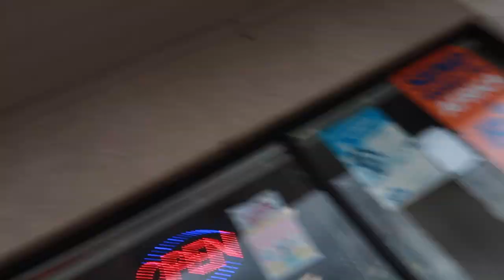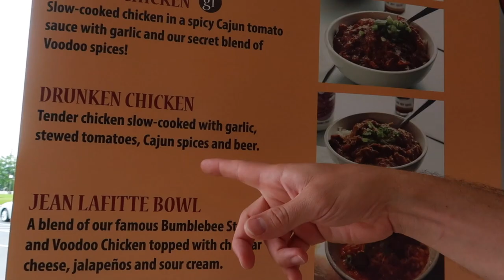SPEND THE DAY WITH US VLOG!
hello friends, so we thought we should take you guys along with us although we didn't really know where we were going from the start!

hope you enjoyed spending the day with us!

THE DAY WITH US VLOG!
Watch our previous videos together here
THE STRUGGLES OF OUR INTERRACIAL RELATIONSHIP